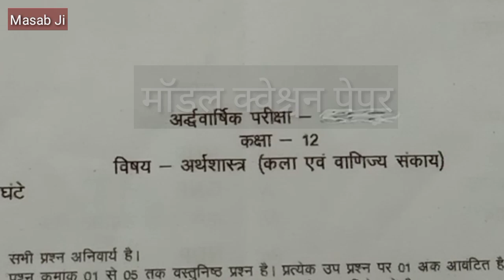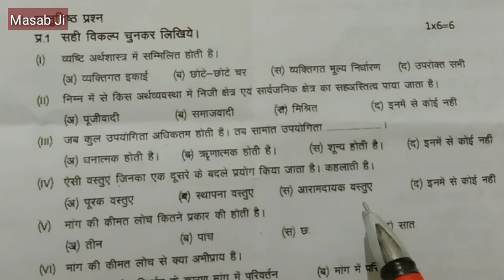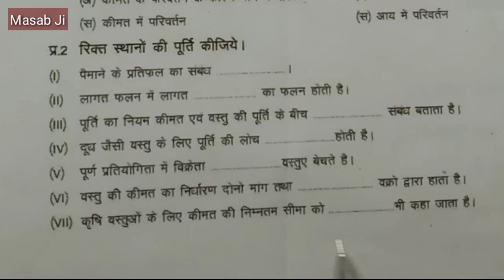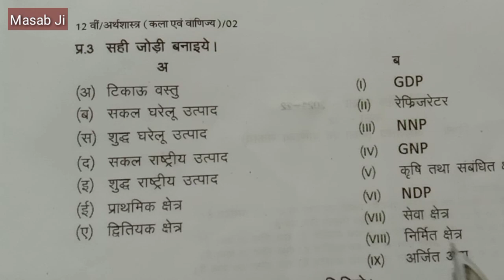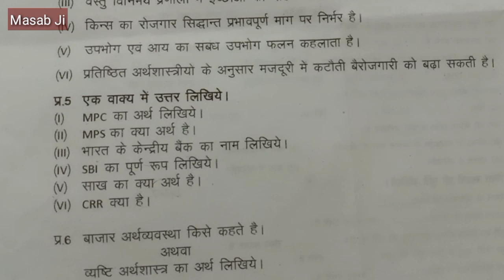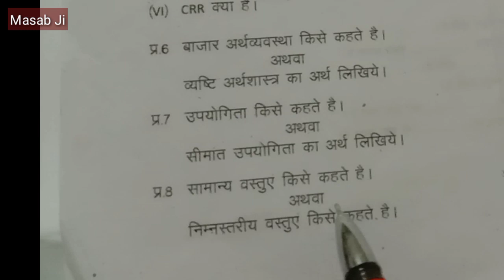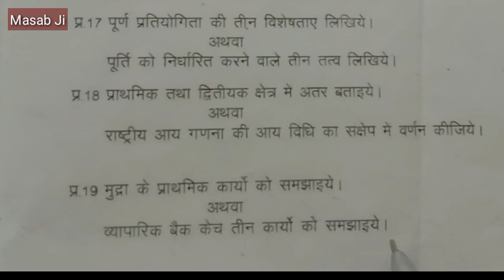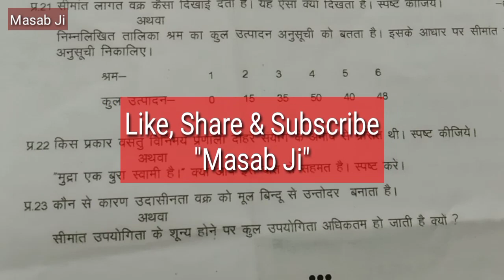अर्द्धवार्षिक परीक्षा हेतु मॉडलपेपर 12वीं अर्थशास्त्र👦Model Paper for half yearly exam12th Economics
जय हिंद विद्यार्थियों, मैं रामनाथ पटले इस यूट्यूब चैनल "Masab Ji" पर आपका स्वागत करता हूं।

Title of the video-अर्द्धवार्षिक परीक्षा हेतु मॉडल पेपर 12वीं अर्थशास्त्र👦Model Paper for half yearly Exam.12th Economics

About this video- इस वीडियो में कक्षा 12वीं अर्थशास्त्र की अर्द्ध वार्षिक / वार्षिक परीक्षा हेतु आदर्श प्रश्न पत्र की जानकारी दी गई है।
         In this video, information about model question paper for half yearly / annual examination of class 12th economics has been given.